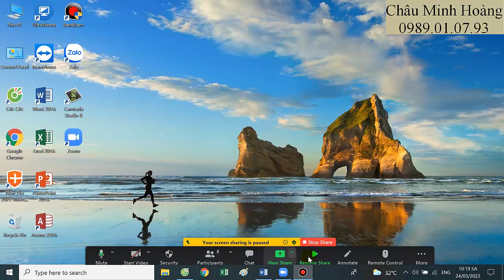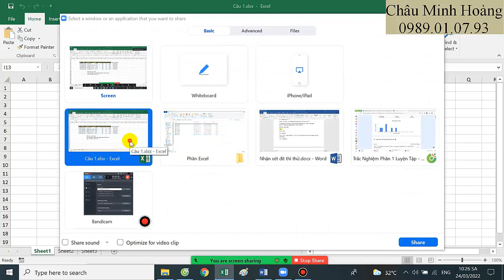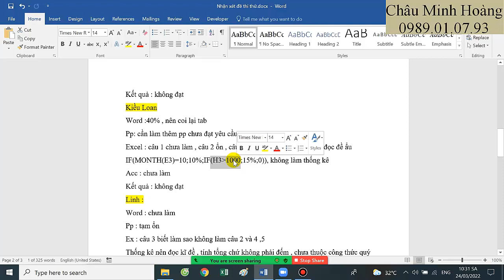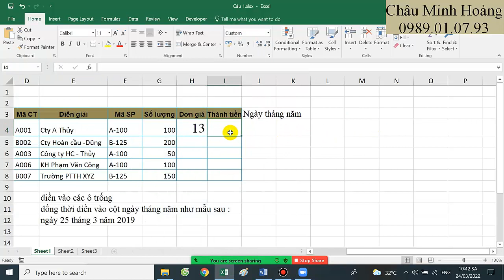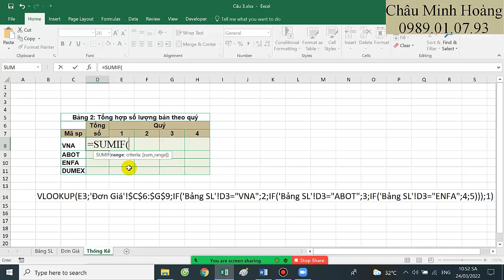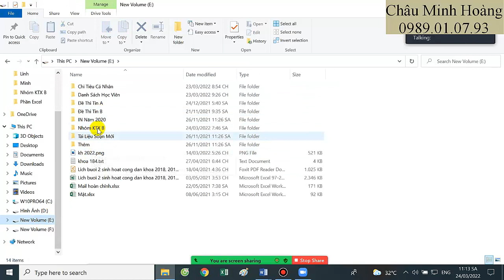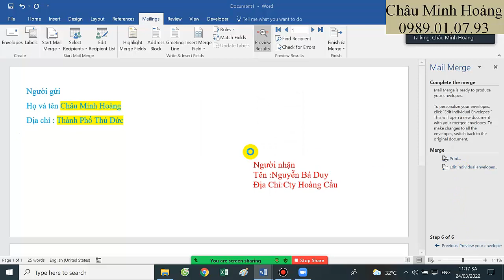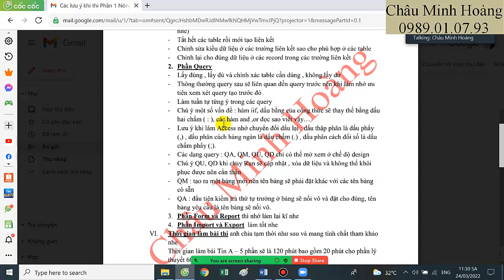Hướng Dẫn Ôn Tập Và Thi Thử Tin A Tháng 3 Năm 2022 - Ca 8h - Ngày 24 Tháng 3 Năm 2022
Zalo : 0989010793